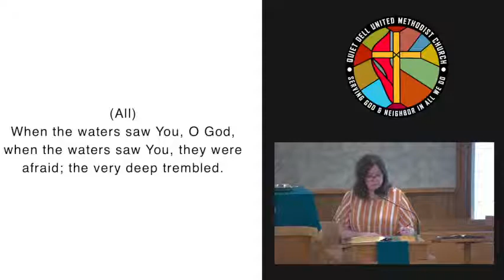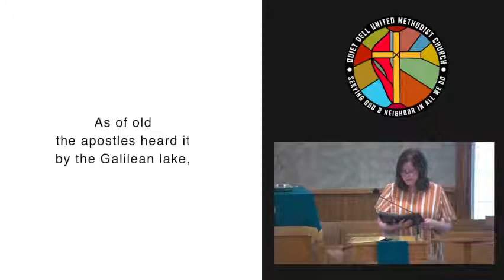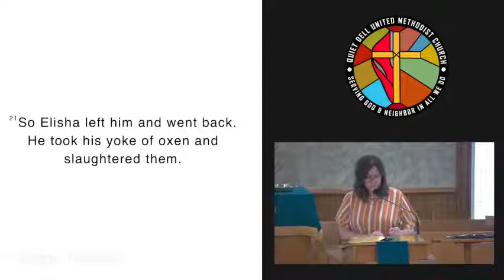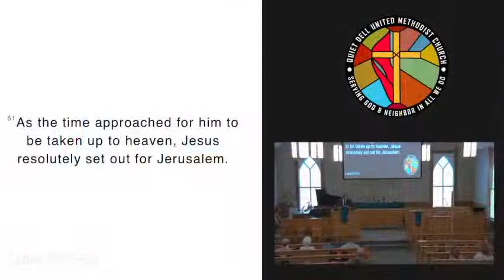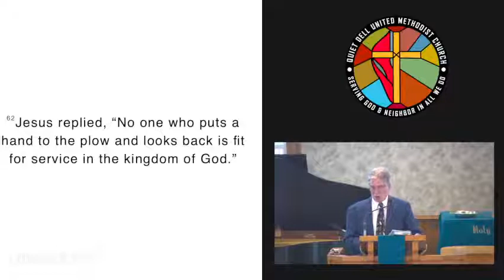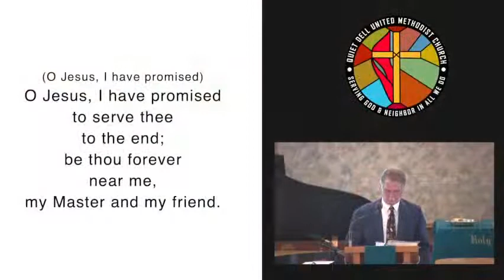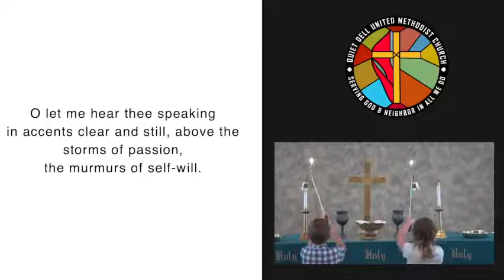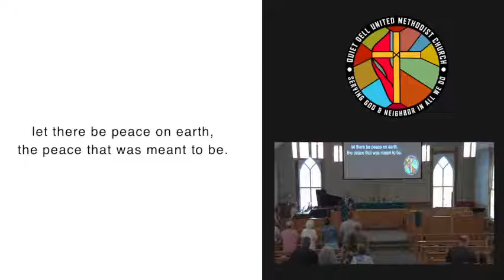Quiet Dell United Methodist Church